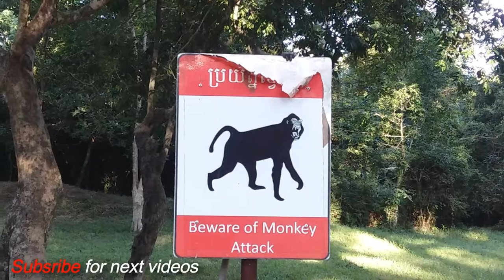Look really angry about monkey's picture, Silly monkey has strong anger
This channel always find real action of wild animals, pets, monkeys to make funny for you all, especially monkeys lover, pets lover.
Monkeys are among our favourite animals, with their comical antics and sometimes human-like behaviour. But some of our closest relatives are at risk of extinction, facing threats from human activities. As their populations decrease, they are placed in even greater danger because they are at risk of inbreeding or the chance of a natural disaster causing total extinction.